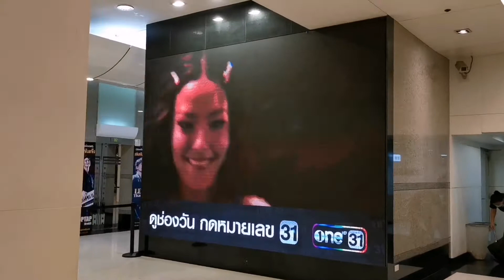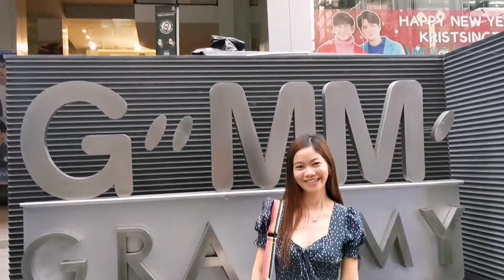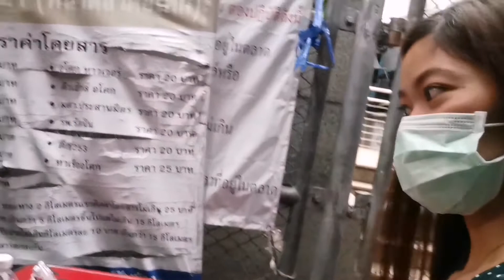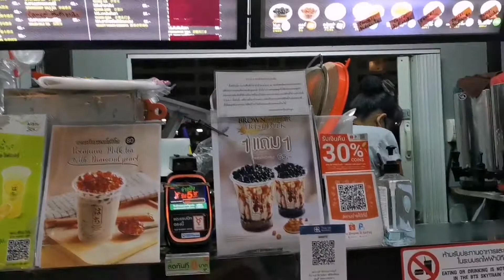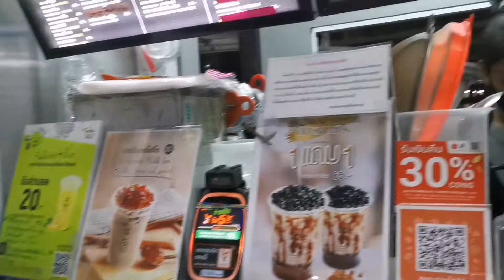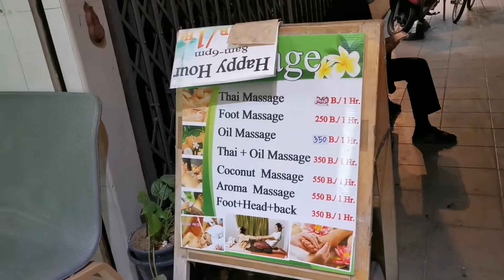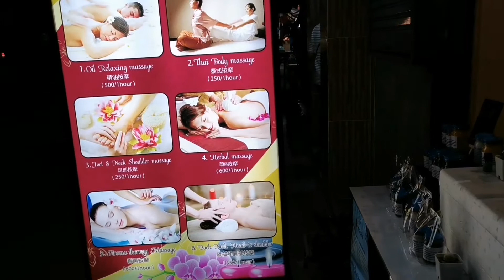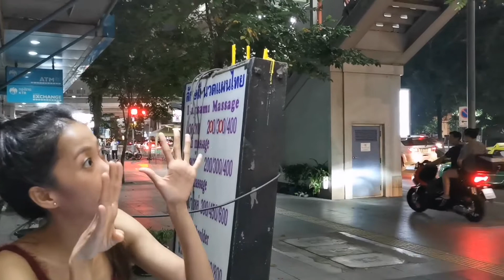BUMALIK KAMI SA GMMTV GRAMMY BUILDING 😃😊 / ANONG GANAAAP??! ( Vlogmas EP8)